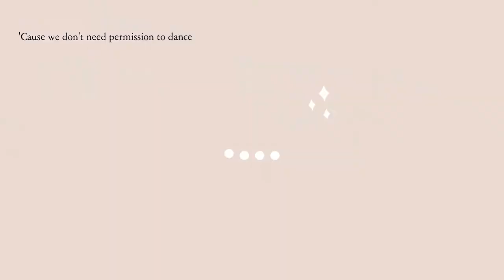Meet 'Hard-of-hearing Dance Kpop with Isaac Jiga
In this month of celebrating Nigerians, meet Isaac Jiga a dance Choreographer who is teaching Nigerians with hearing disability how to dance, Kpop!